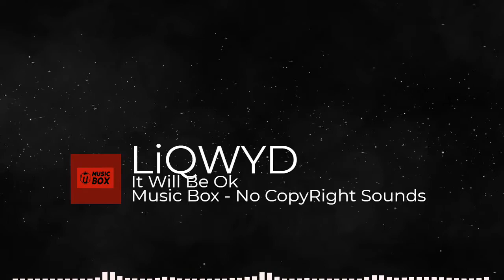It Will Be Ok - LiQWYD Vlog [No Copyright Music] 🎶